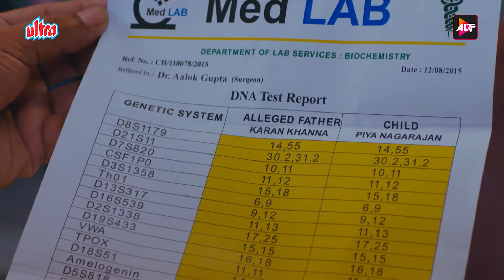Karle Tu Bhi Mohabbat New Web Series | Season 3 Episode 12 | Ram Kapoor, Sakshi Tanwar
Story :-

Three months have passed since Karan and Tipsy last saw each other. Tipsy is busy fulfilling her to-do list in Europe. But is she happy? Before she can figure this out, Sherry calls her back to Mumbai urgently. Tipsy is shocked to see Karan at a local court. Will she ignore him or talk to him?
Cast: Shweta Kwatra,Sanyukta Timsina,Sakshi Tanwar,Ram Kapoor,Punit Tejwani,Samir Kocchar

Star Cast :- Ram Kapoor, Sakshi Tanwar, Tanvi Vyas, Sanyukta Timsina